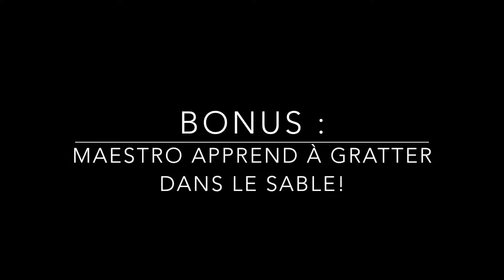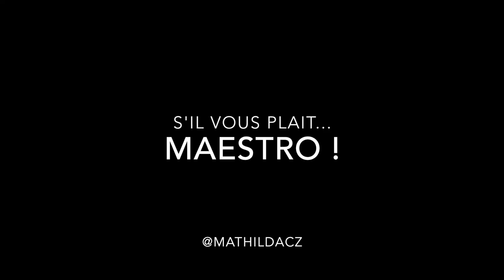►BONUS : SOUVENIR DE LA MER - MAESTRO BERGER AUSTRALIEN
Petit souvenir de notre première expédition à la mer ! ENJOY :)

N'hésitez pas à nous laisser un petit commentaire et à faire un petit tour sur le blog, on  répondra à tous vos commentaires avec plaisir :)

Mathilda & Maestro.